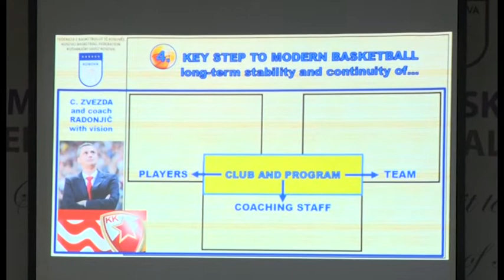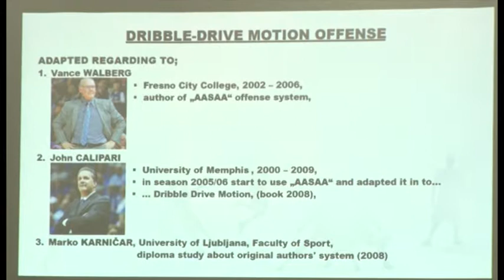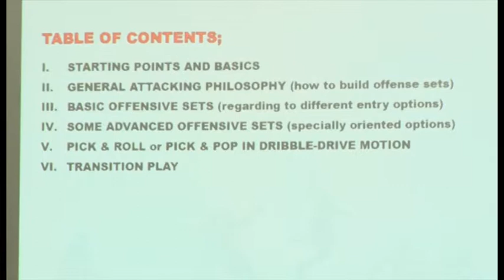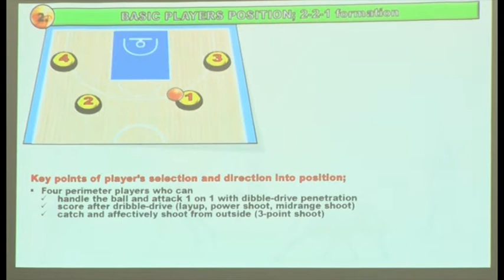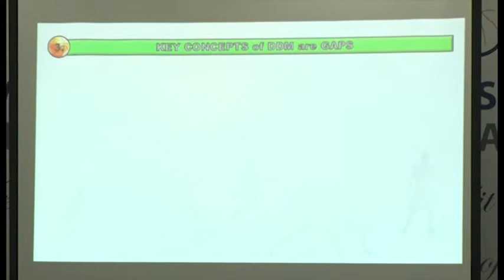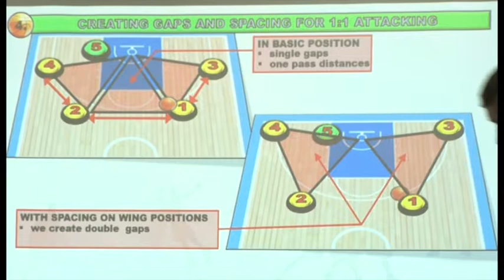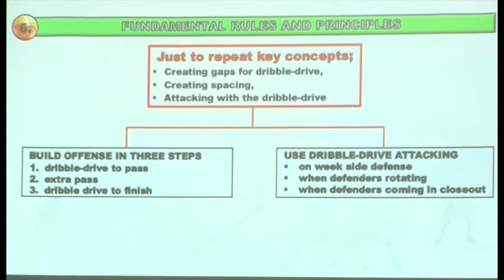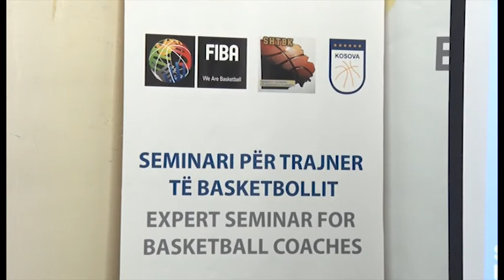Modern Basketball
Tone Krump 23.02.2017